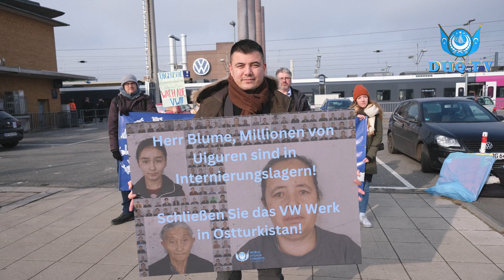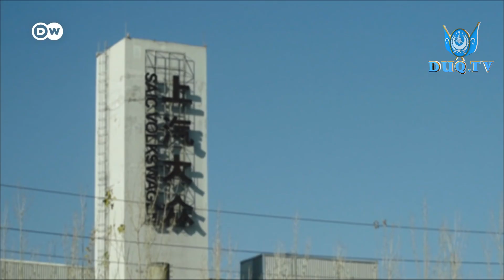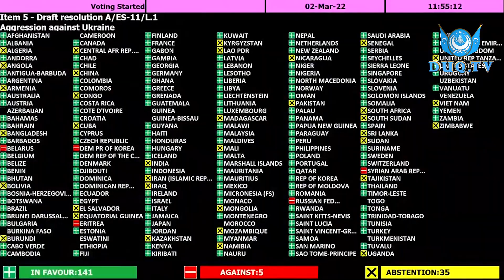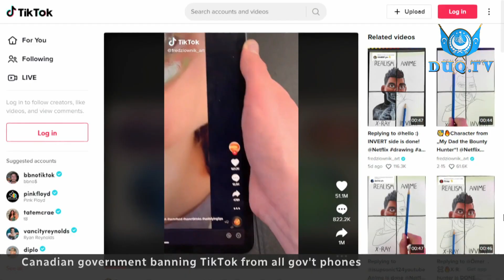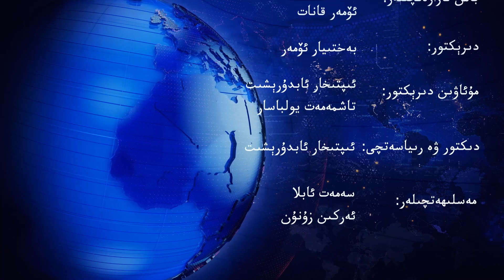‏DUQ TV . күндилик хәвәрләр 2023-03 -01/كۈندىلىك خەۋەرلەر